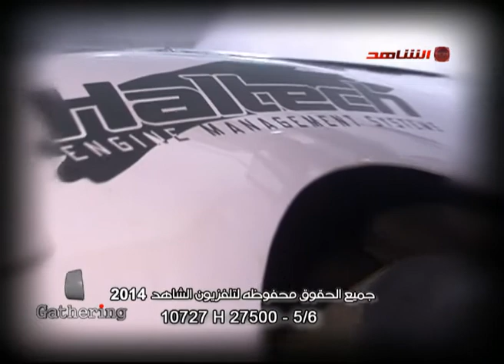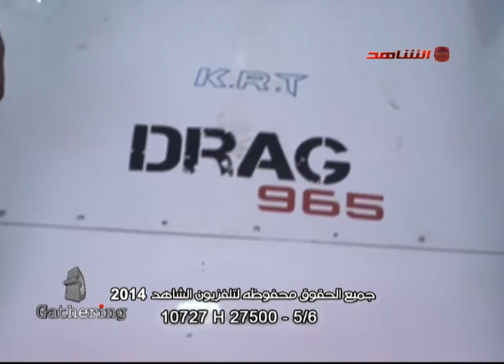Gathering 16 04 2014